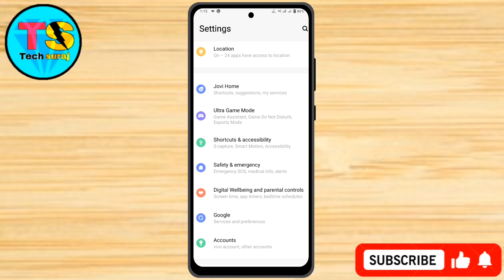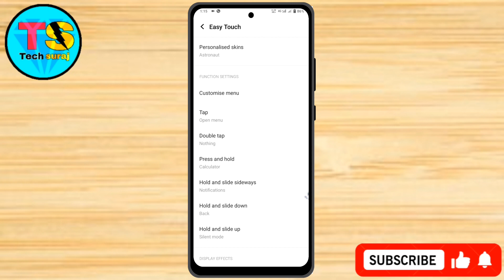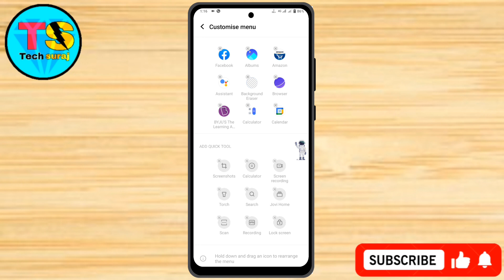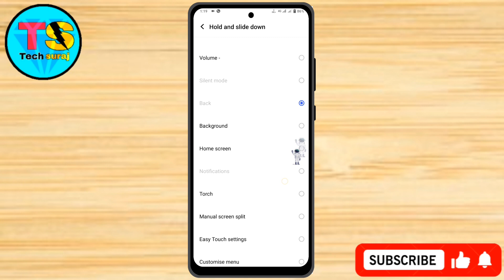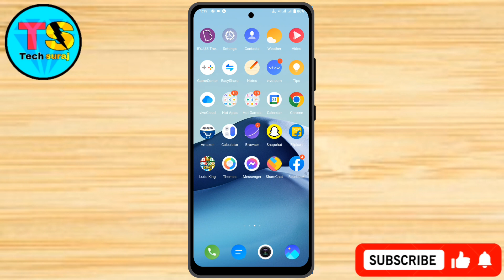Vivo Y200e 5g Easy Touch Setting Kaise On Kare // How To Easy Touch Setting On Vivo Y200e 5g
Vivo Y200e 5g Easy Touch Setting Kaise On Kare // How To Easy Touch Setting On Vivo Y200e 5g // Tech Suraj

Vivo y200e 5g easy touch,
Vivo y200e 5g me easy touch Setting,
Vivo y200e 5g easy touch kaise kare,
Vivo y200e 5g easy touch setting kaise on kare,
How to easy touch on vivo y200e 5g,
How to easy touch setting on vivo y200e 5g,
How to easy touch setting kaise in vivo y200e 5g,
Easy touch on vivo y200e 5g,
Easy touch setting on vivo y200e 5g,
Easy touch on shortcut setting in vivo y200e 5g,
Vivo y200e 5g me easy touch kaise on kare,
Easy touch,
Tech Suraj,
Easy touch kya hota hai,
Easy touch kaise hota hai,
Easy touch setting kya hai,